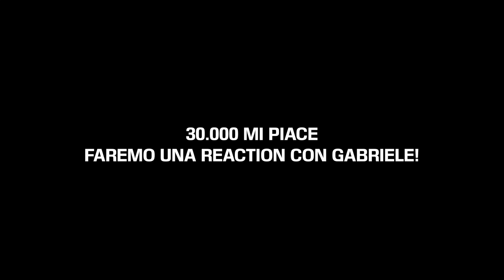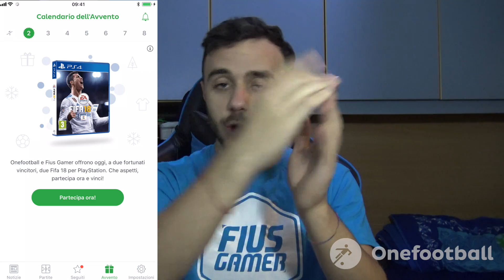NAPOLETANO VS JUVENTINO! SFIDA EPICA TRA ZIO E NIPOTE!!!